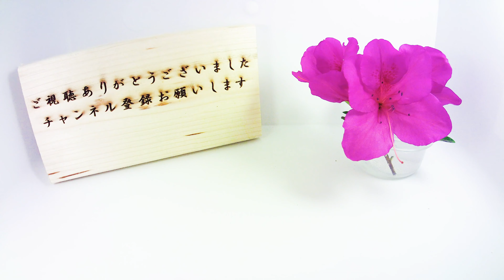【花の開花＃ 365】黄金菜（山東菜）の花が咲いて枯れるまで②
黄金菜の花が咲いて枯れるまでをタイムラプス撮影してみました。
黄金菜は山東菜の交配種でアブラナ科の野菜になります。
野菜名はあまり聞きませんが花はアブラナ科特有の花ですね。